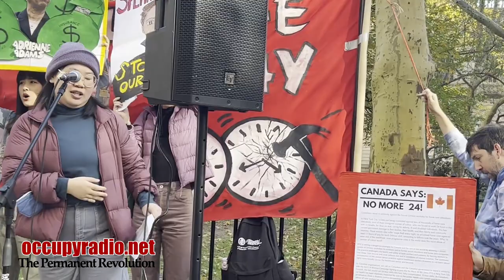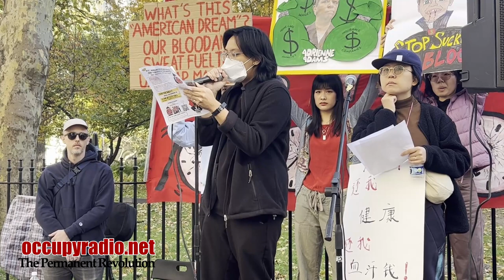Wage Theft of women of color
Int. 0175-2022, also known as the "No More 24 Act," proposed by New York City Council Member Christopher Marte in 2022. The bill aims to address concerns about the physical and mental toll of 24-hour work shifts on home care workers, who are predominantly immigrant women of color.

Currently, many workers are forced to work 24-hour shifts but are only paid for 13 hours. Unfortunately, Speaker Adrienne Adams refuses to bring the bill to the table and has persuaded several members to vote against the bill. She complains that it may be too costly for the patient, so the caregiver must suffer the injustice and work 13 hours without pay. We find this unacceptable and inhuman to accept.

Workers often must get up from sleeping to turn patients, take them to the bathroom, change patient's clothing, or any other need they may require. Anyone who has ever had to care for an older adult knows the stress and physical hardships caregivers endure.

Intro 175 prohibits employers from assigning home care aides to single shifts exceeding 12 hours, consecutive 12-hour shifts or multiple shifts totaling more than 12 hours in any 24 hours. The only exception is for an "unforeseeable emergent circumstance," such as a sudden medical emergency requiring immediate action.

The bill caps the maximum number of working hours for home care aides at 50 hours per week to ensure that workers have adequate rest and recovery time between shifts.

The bill requires employers to pay home care aides for all hours they are on call.

Int. 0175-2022 has garnered significant support among home care workers, labor unions, and advocacy groups.

and force Speaker Adrienne Adams to pass Intro 175.